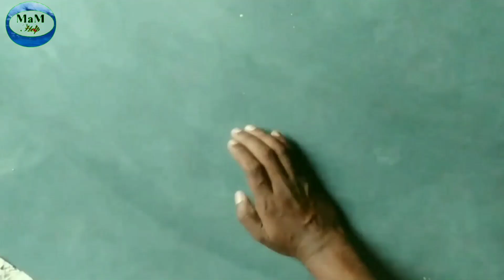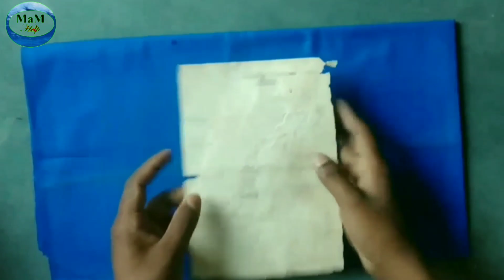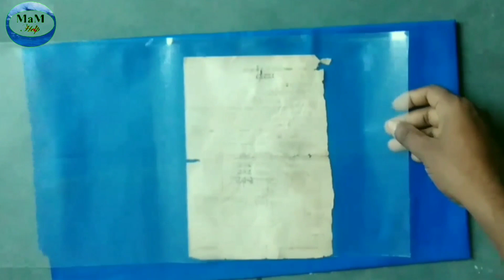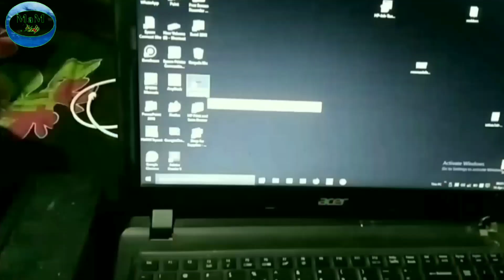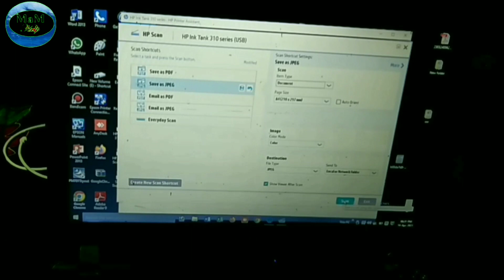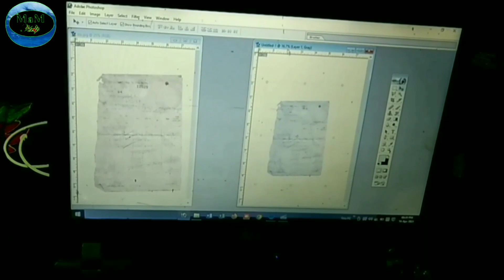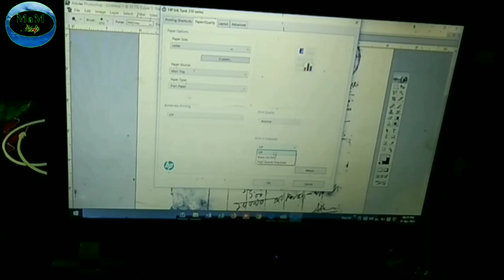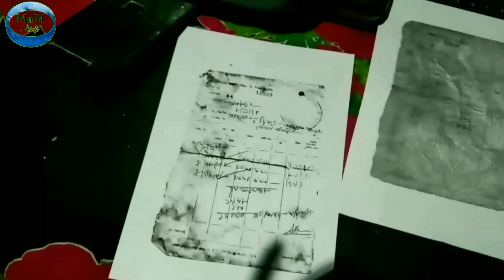পুৰণা নষ্ট হৈ যোৱা নথি ঠিক কৰাৰ পদ্ধতি | Purana document Thik krar upai | Old documents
পুৰণা নষ্ট হৈ যোৱা নথি ঠিক কৰাৰ পদ্ধতি | Purana document Thik krar upai

মই এইটো Video ত দেখোৱাম পুৰনা নষ্ট হৈ যোৱা নথি কেনেকৈ কৰিব পৰি | ইয়াৰ উপায় দেখুৱাম |